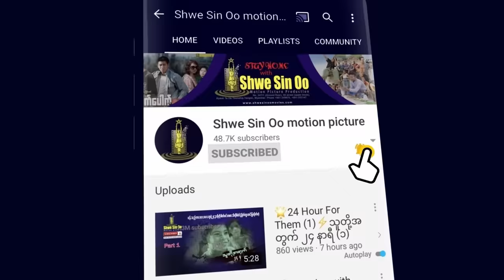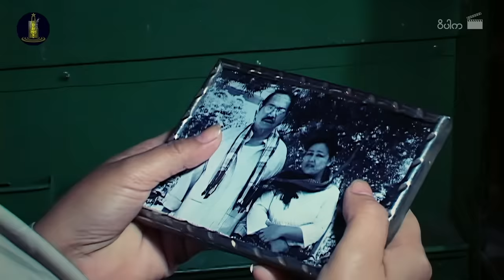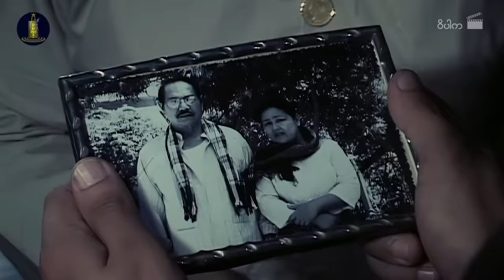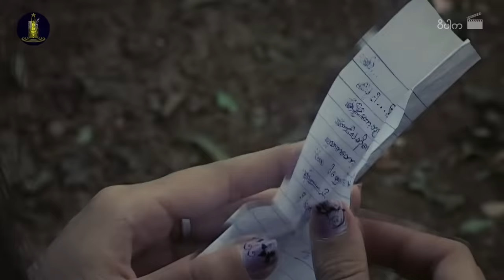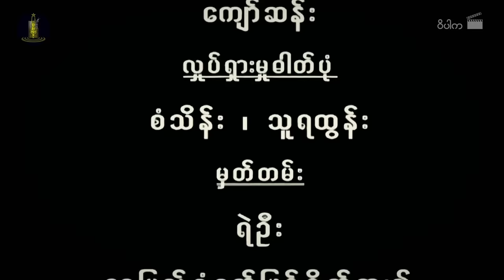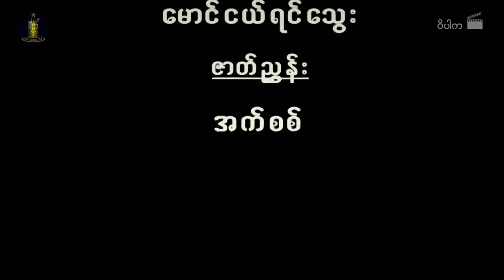ရွှေစင်ဦးရုပ်ရှင် | ဝိပါက | Weet Par Ka | မြန်မာဇာတ်ကား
📕ဇာတ်လမ်း- မောင်ငယ်ရင်သွေး
📝ဇာတ်ညွှန်း- အက်စစ်
🎬ဒါရိုက်တာ- မောင်သီ စိတ်ကူးပုံဖော်သည်
🌟သရုပ်ဆောင်များ- လွင်မိုး၊ နန္ဒာလှိုင်၊ ရဲမွန်၊ ဖူးစုံ